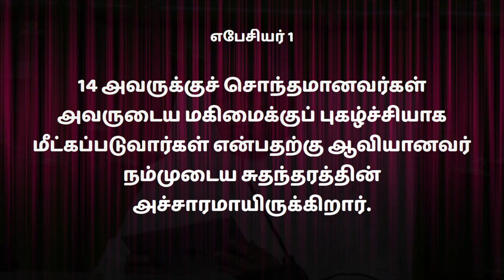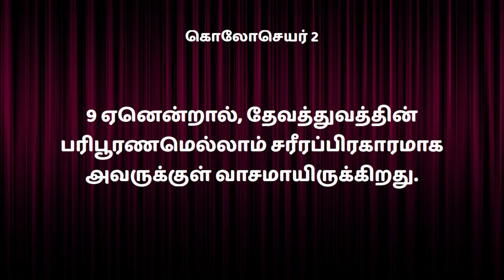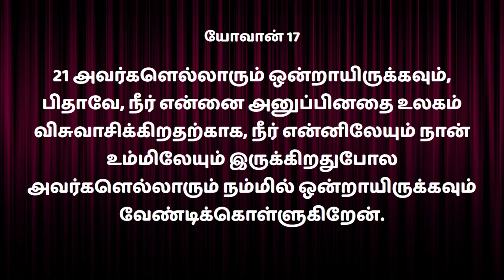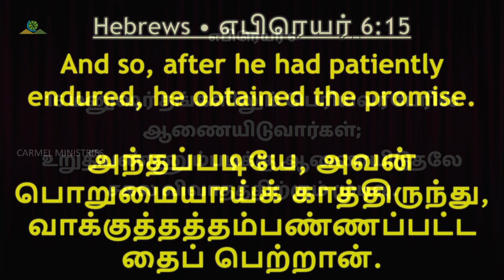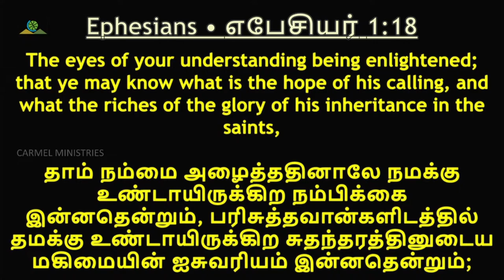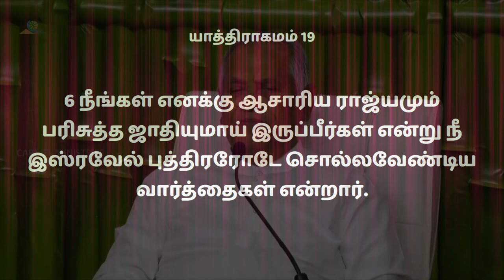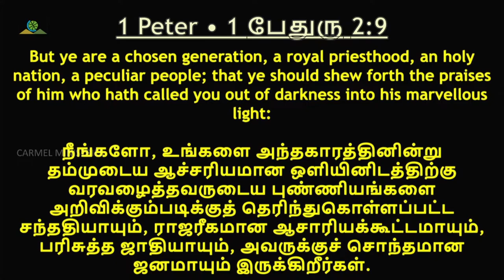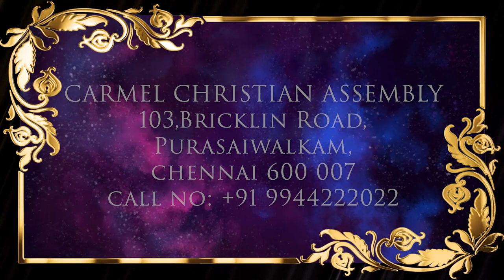பிரகாசமுள்ள மனக்கண்கள் | ENLIGHTENED EYES OF MIND | VOT Msg | Tam | Pr Robert Simon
ENLIGHTENED EYES OF MIND | பிரகாசமுள்ள மனக்கண்கள் | Pragasamulla Manakangal

நீங்கள் கிறிஸ்துவுடன்கூட எழுந்ததுண்டானால் - பாகம் 6

Message Title / தேவ செய்தி தலைப்பு: ENLIGHTENED EYES OF MIND | பிரகாசமுள்ள மனக்கண்கள் | Pragasamulla Manakangal |

ENLIGHTENED EYES OF MIND | பிரகாசமுள்ள மனக்கண்கள் | Pragasamulla Manakangal |  தமிழ் தேவ செய்தி | முனைவர் இராபர்ட் சைமன் | கர்மேல் ஊழியங்கள் | Tamil Message | Pr. Robert Simon | Carmel Ministries

Our Address:
Carmel Christian Assembly
103, Brickkiln Road,